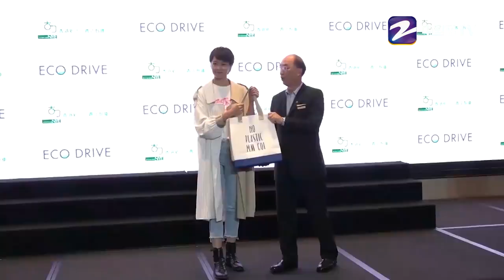梁咏琪曝女儿忘送母亲节礼物 汪诗诗担心老公甄子丹受伤【综艺风向标】